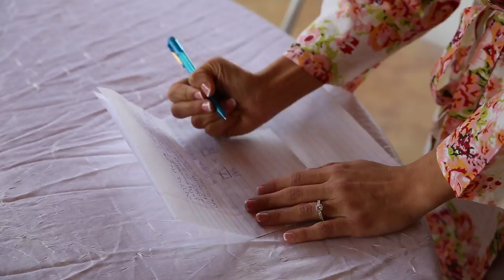Chelsi and Craig Wedding Film | Muse Farm | Breman GA